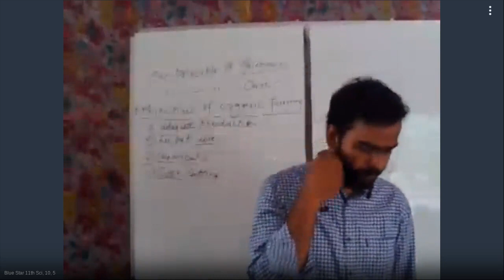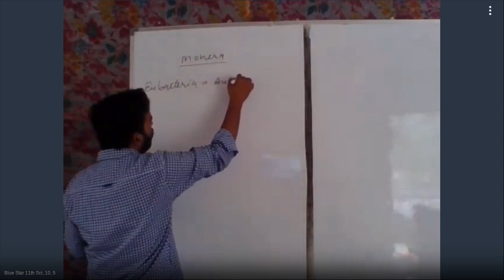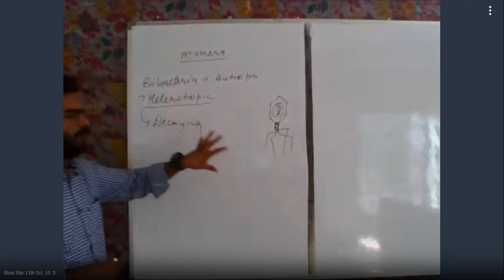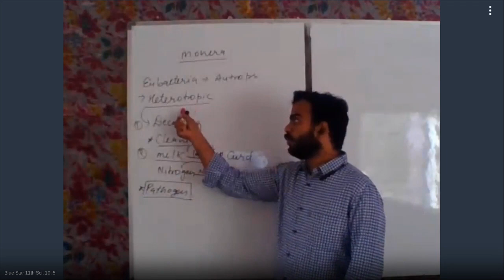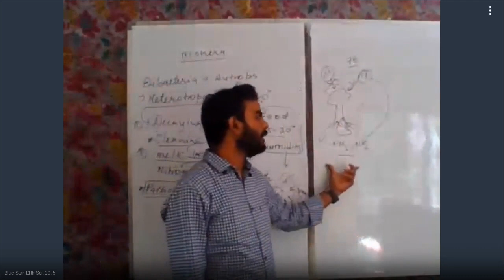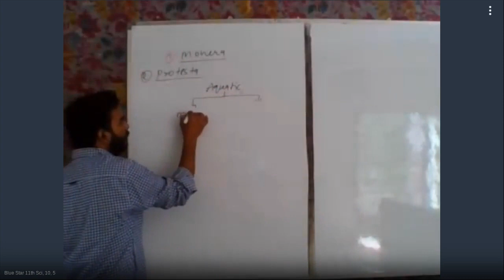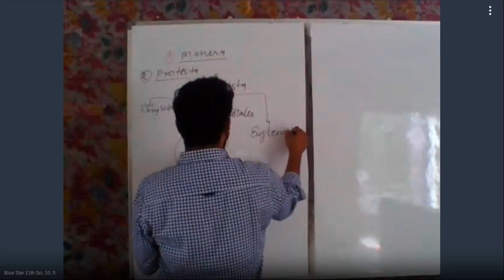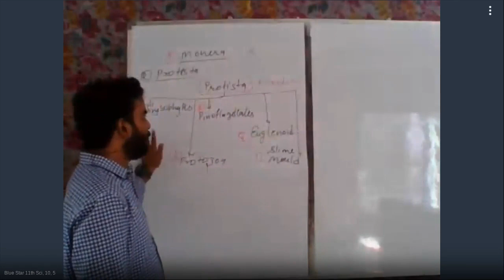11 sci, 10, 5 - 125-657-344 - 08-31-2020 08:58 AM